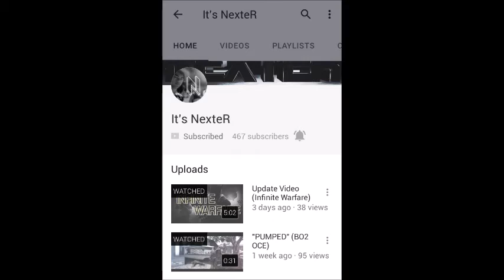A Video For BAE (Best Moments)